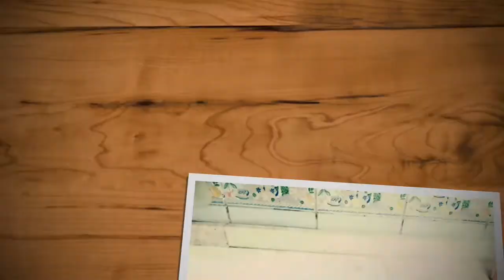Easy and tasty vegetable curry ●journey with samiya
This is a easy vedio to make vegetable curry. ♥️♥️